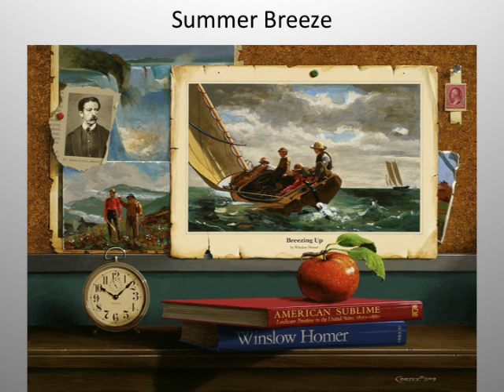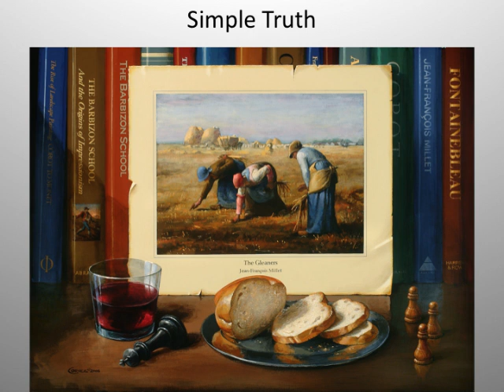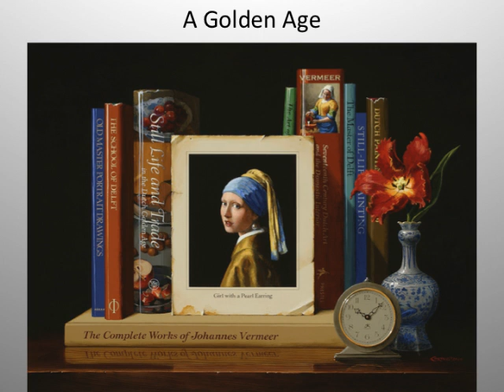Jenness Cortez-Homage to the Creative Spirit.mov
The paintings of Jenness Cortez from the award winning book, "Homage to the Creative Spirit."